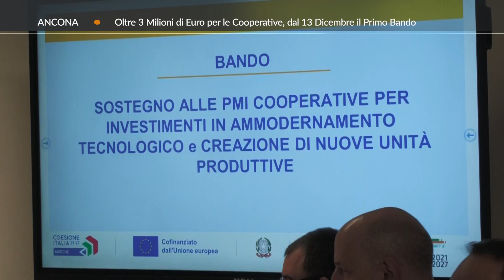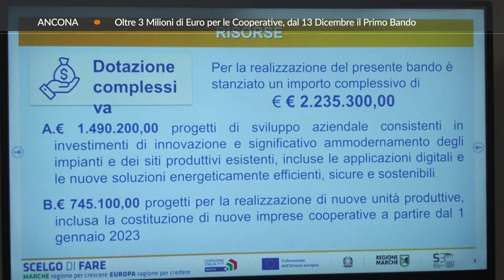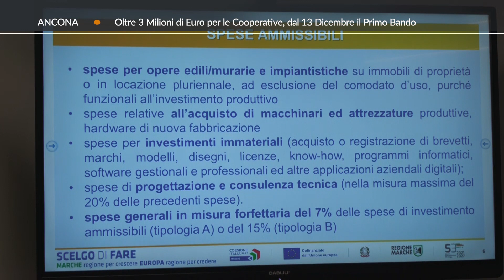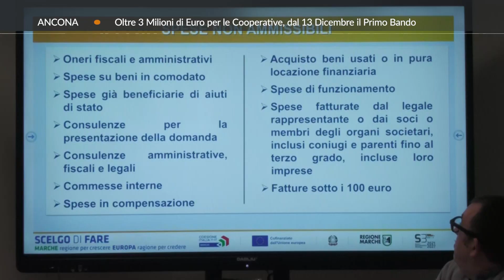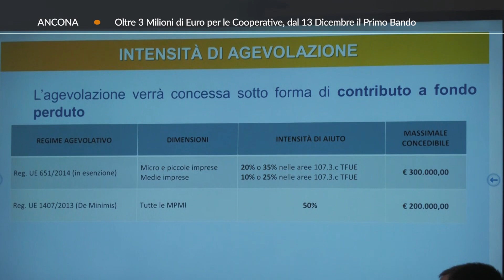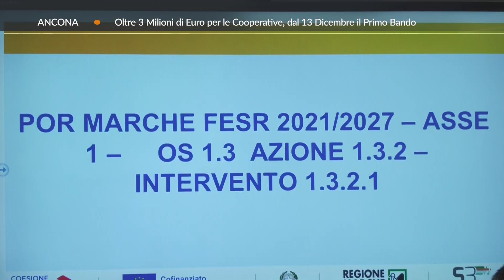Roto TVRS Ancona "Bando regionale le per cooperazione"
Il servizio prodotto ed in onda sul canale 13 di TVRS sulla conferenza stampa indetta in Regione